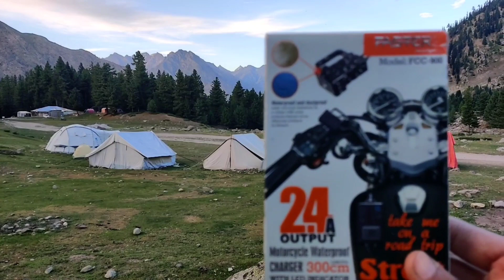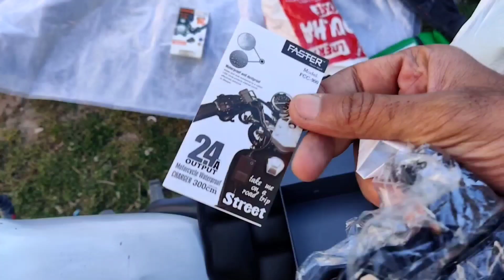Bike mobile charger | How to Install mobile charger on bike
Hey guys.,

A bike mobile charger is a device that allows you to charge your mobile phone or other portable devices while riding your bike or motorcycle. It is a useful gadget for people who frequently go on long rides or use their phone for navigation while riding. There are different types of bike mobile chargers available in the market, ranging from simple USB chargers to complex systems that include solar panels and batteries.

If you want to make a bike mobile charger at home, you can do so with a few basic materials and tools. The simplest way to make a bike mobile charger is by using a USB car charger adapter, a USB cable, and a 12V to 5V voltage regulator. You can mount the USB car charger adapter on your bike's handlebar and connect it to the voltage regulator, which converts the 12V DC output from the bike's battery to a 5V DC output that is compatible with your phone's charging requirements.

To install the bike charger on your bike, you need to identify a suitable location where you can mount the charger and connect it to the bike's battery. You can use a waterproof box or a plastic container to protect the charger from dust and moisture. You also need to ensure that the wiring is properly insulated and secured to prevent any accidents.

In order to make a homemade bike mobile charger, you need to have some basic knowledge of electronics and wiring. It is also important to use high-quality components that are safe and reliable. You can find detailed instructions and tutorials on how to make a bike mobile charger online or in DIY electronics books.

Making a bike mobile charger at home is a fun and rewarding project that can save you money and give you a sense of accomplishment. With the right tools and materials, anyone can make a simple and effective bike mobile charger that will keep their phone charged and ready to use while riding.

With the right charger, you can enjoy fast and efficient charging, no matter where your journey takes you.

Many peoples are searching for bike premium mobile chargers for bikes. but sometimes they didn't find a good charger. so if you are searching for a good charger then this video is for you. in this video I'm unboxing a branded charger. and also I add reviews and performance of this charger. This is the branded charger of Faster company. and also in this video, I teach you how to install it on your bike, installation is very easy. it's very easy to Install. It's the best bike charger for mobile.

00:00 Introduction & unboxing
02:05 Installation
05:59 Review